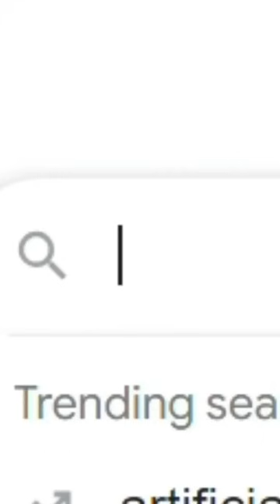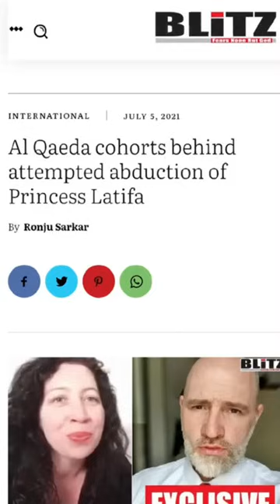Shahid Bolsen addresses his controversial history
As part of an ongoing research project and potential documentary, Shahid Bolsen agreed to answer a range of questions about some of the allegations against him online, from his case in the UAE to accusations of membership in extremist groups.